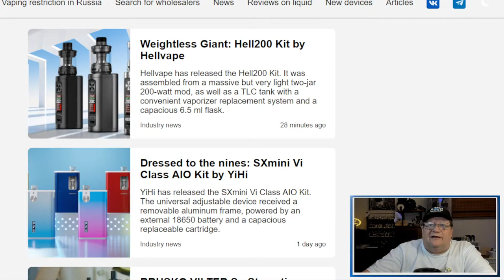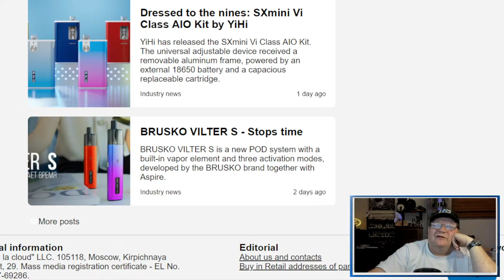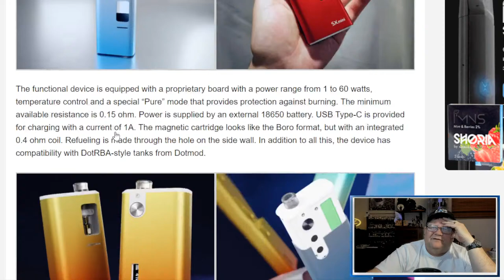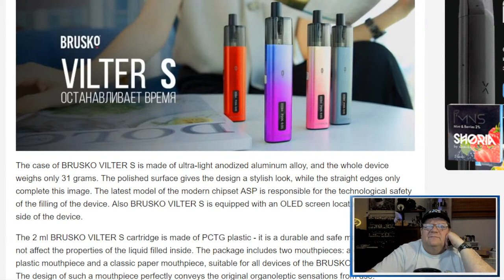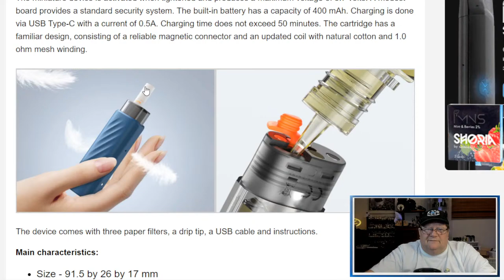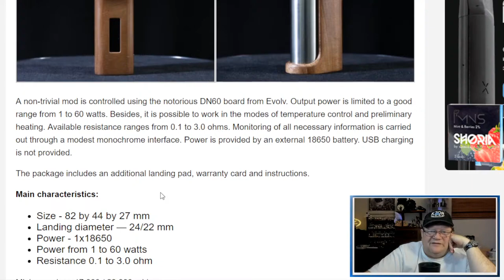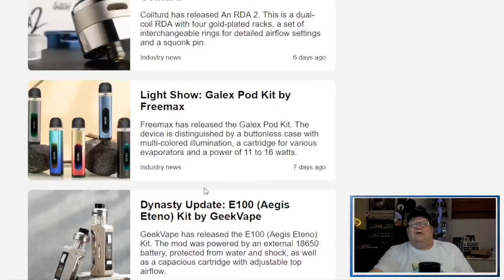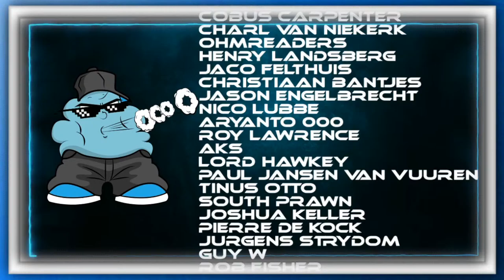Ketch-Up : Two more toys